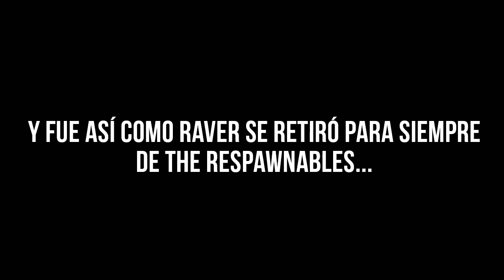The Respawnables - Protege tu cuenta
Casi pierdo mi cuenta, pero uff creo que ha sido un mal sueño.
Es mejor prevenir que lamentar, por eso piénsatelo dos veces antes de restaurar o usar APKs modificadas.
Puedes terminar en la lista negra de DLE.

EL FAN PAGE DE [PE]*RaveR

GRUPO - THE RESPAWNABLES EN ESPAÑOL